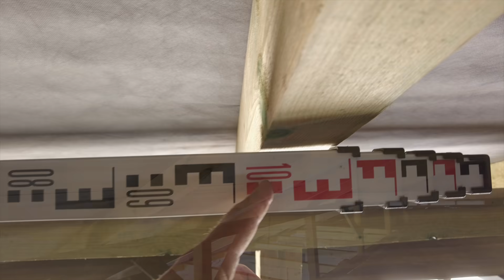Koszorú nélkül?? Ujjnyi rés fakötés helyett, és ez lenne a legkevesebb. Pedig elsőre jónak tűnt.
Egy félrement tetőépítés. Határtalan magabiztosság, nulla szakmai kontroll, és ez lett belőle. Pedig lehetett volna jó is. A passzívház könyvedet itt rendeld meg

És nem a vasbeton koszorú hiányzik, hanem a szakmai alázat, és hozzáértés, amivel a természet erőit, az évtizedes terheket és az évszázados viharokat nem becsüljük le. A meglevő fafödémre lehetett volna egy korrekt tetőt építeni, de itt már az alapokkal baj volt. Sem a fakeresztmetszetek, sem a méretek, sem a tető szerkezeti rendje nem jött össze.

Érdekelnek az alacsonyenergiás házak?
Támogatnád a munkásságomat?
A legegyszerűbben így lehet könyved, rendeld meg itt!

olvass bele! Már 35 oldal szabadon elérhető, nem kell feliratkozni sem!